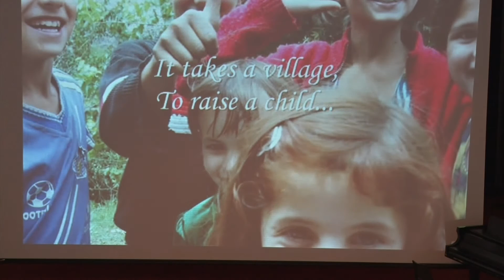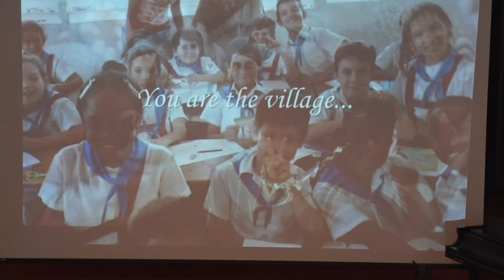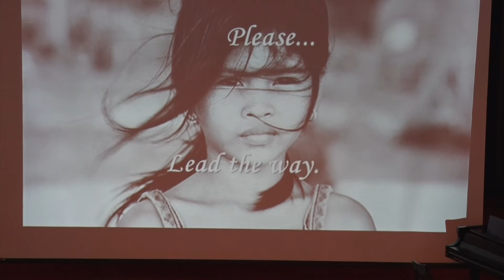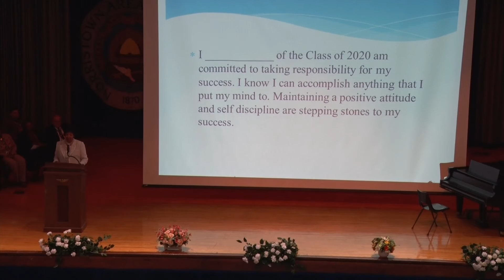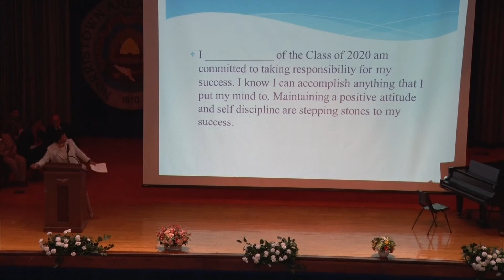Class of 2020 Pinning Ceremony at NAHS (2016)